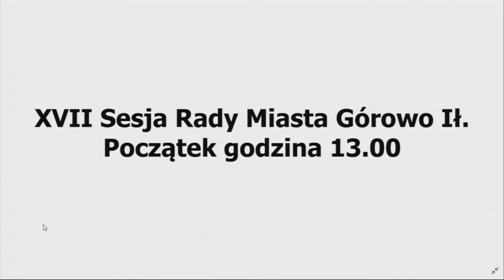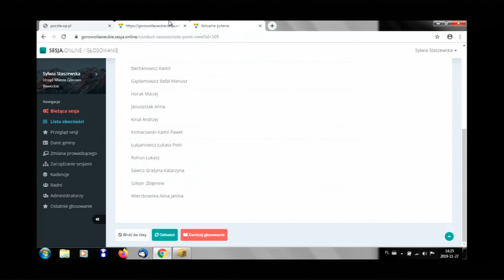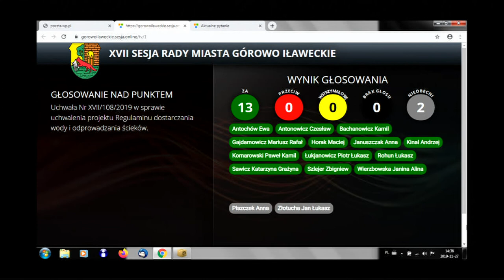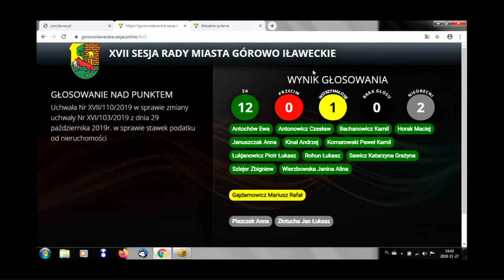XVII sesja Rady Miasta Górowo Ił. z dn. 27.11.2019 r.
XVII sesja Rady Miasta Górowo Ił.